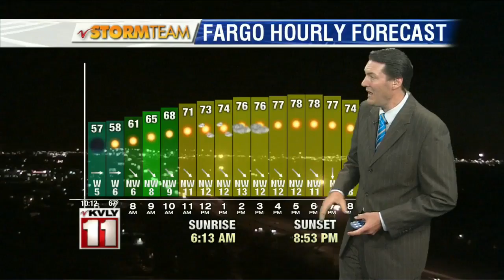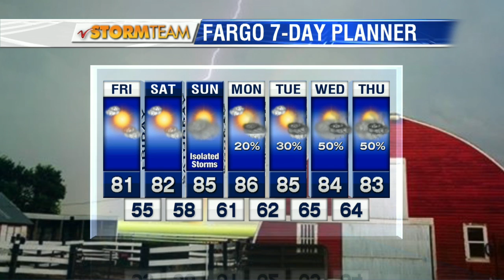Weather: 10:00pm August 4th